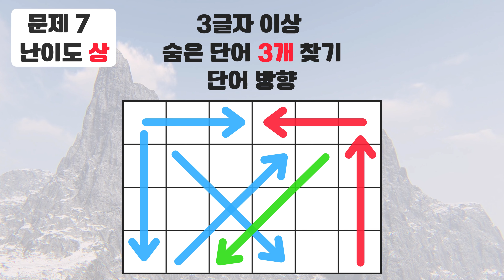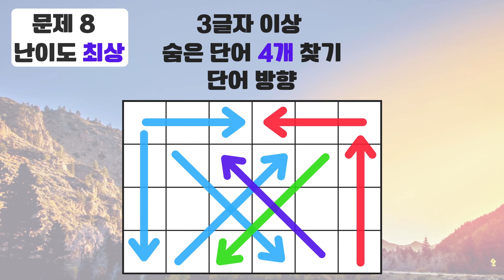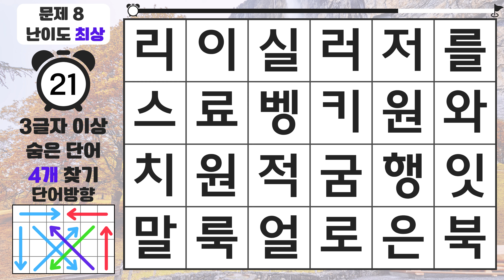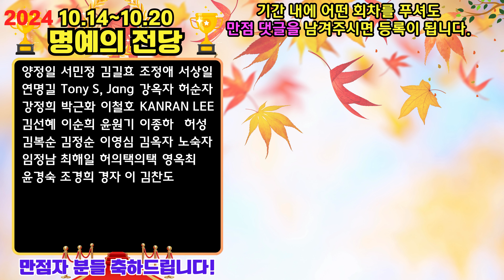고수님도 흥미진진한 이 문제 - 숨은단어찾기,치매예방퀴즈,치매예방,치매테스트,단어퀴즈,치매예방활동